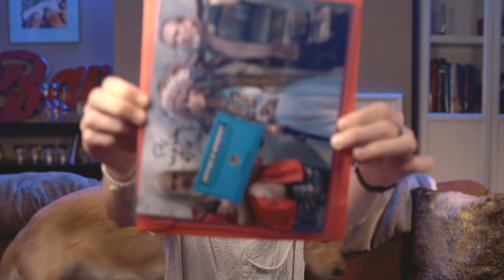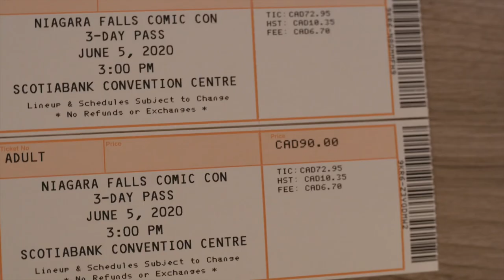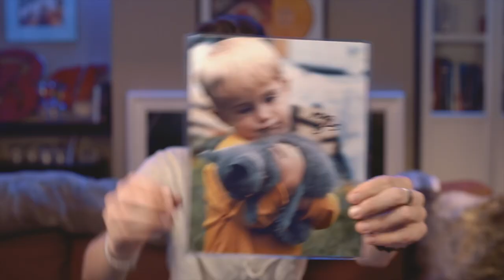NFCC Mystery Horror Envelope ( FREE COMIC CON TIX?!)